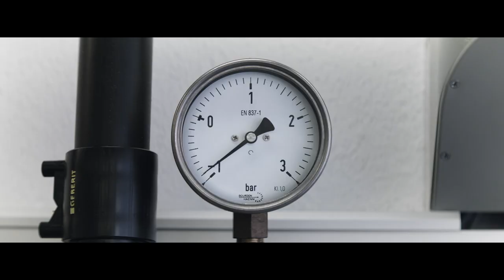Geberit Innovation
Innovation is lived and breathed at Geberit every day – by the scientists and specialists in research and development as well as by the engineers and draughtsmen in product development and the toolmakers and plant engineers in production.

At just under two minutes long, the innovation video uses impressive images to document how innovations are created at Geberit. The camera observes employees from research and development, product development and toolmaking in action, vividly bringing their high level of expertise to life.
Innovation ist bei Geberit Alltag – für die Wissenschafter und Spezialisten in der Forschung und Entwicklung, aber auch für die Ingenieure und Konstrukteure in der Produktentwicklung und die Werkzeugmacher und Anlagenbauer in der Produktion.

Der knapp zwei Minuten lange Innovationsfilm dokumentiert mit eindrücklichen Bildern, wie Innovationen bei Geberit entstehen. Die Kamera schaut Mitarbeitenden aus Forschung und Entwicklung, Produktentwicklung und Werkzeugbau über die Schultern und macht deren hohe Kompetenz erlebbar.